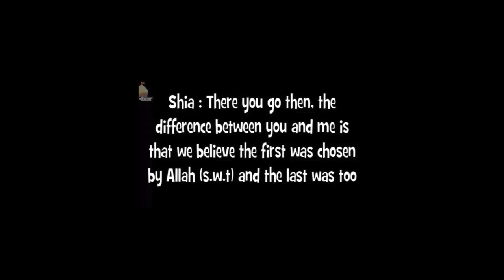Allah Choose The Imam | Sunni Double Standards